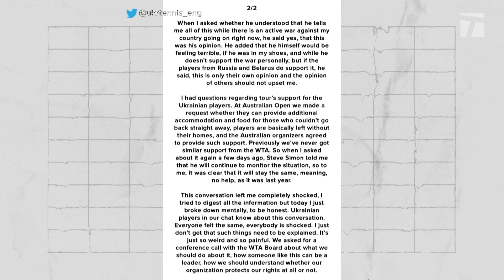Lesia Tsurenko's shocking withdrawal from Indian Wells | The Break